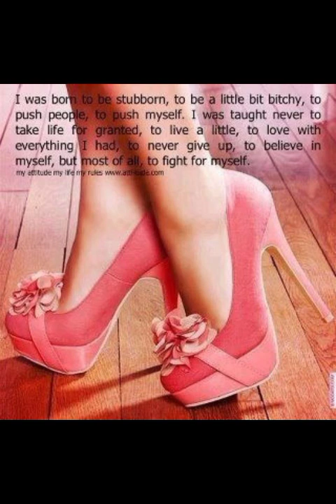Beautiful shoes collection 2024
Queries solved;

beautiful shoes collection for girls,cute and stylish high heels collection
heels collection for girls
pumps shoes collection 2023
latest high heels collection for girls

Video  explanation;

in this video you can see   heels it's very easy and simple just following  step by step and do it yourself.